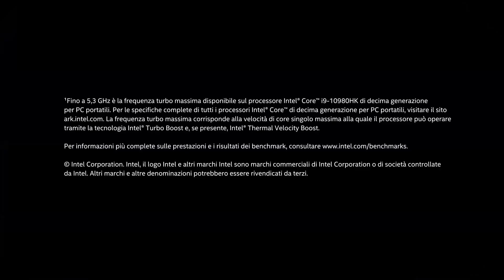Amazon University Esports - TFT | Gruppo 7 Game 1